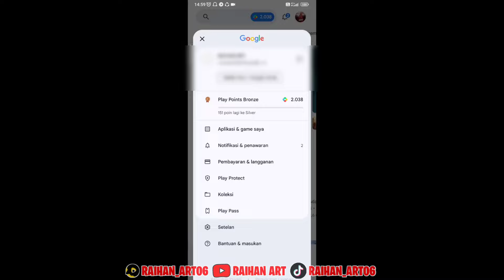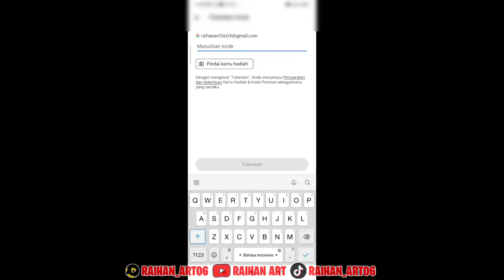BONGKAR❗KODE REDEEM FREE FIRE TERBARU HARI INI 27 MARET 2024 - KODE REDEM FF HARI INI 100% WORK!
Untuk Mendapatkan Akun Sultan Free Fire Gratis Dari Raihan Art🥰❤

Dan Masukan Kode Undangan Ajaib Ini 22457
Supaya Kalian Bisa Dapat Saldo 2JT Gratis Buat Top Up Diamond Free Fire😍💎

Di Video Kali ini Aku Akan Membuat Konten Tentang Game FREE FIRE , Dan Di Video Kali Ini Aku Share Kode Redeem Lagi Nih😱Hmm Kira Kira Seru Nggak Yah? Yuk Simak Video ini Sampai Selesai 🙈❤

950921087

APK EDIT :
📌 KINEMASTER
📌 PIXELLAB
📌 PICS ART
📌 PICSAY PRO

Buruan Tonton☝😜